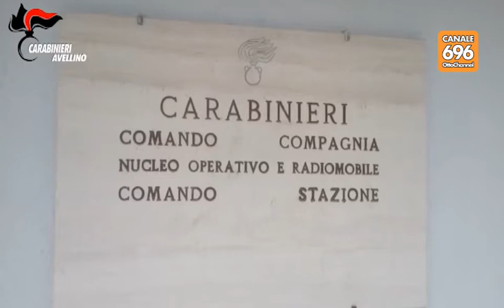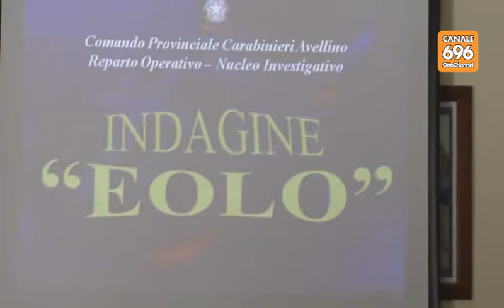Attentati contro i parchi eolici: due arresti